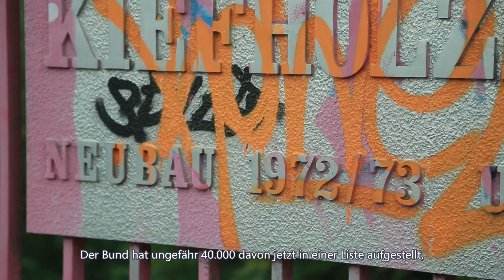Ingenieure schützen die „Brückenstadt“ Berlin